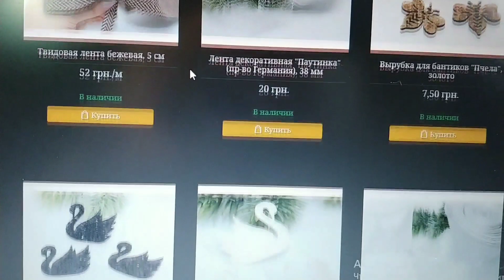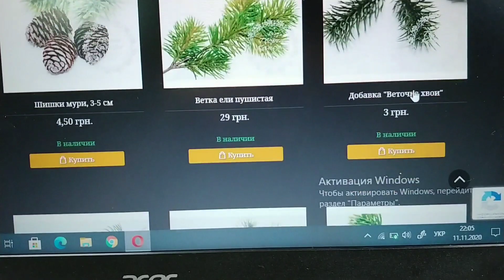Обзор покупки+Сюрприз для зрителей🎁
В сегодняшнем видео я хочу познакомить с новым для меня интернет-магазином " Творча комора".
Я покажу вам свою небольшую , но очень интересную покупочку. Прежде всего она интересна для меня тем, что многие материалы в ней для меня новые и очень нетерпится с ними сейчас поработать.